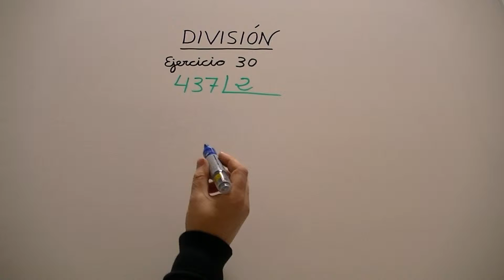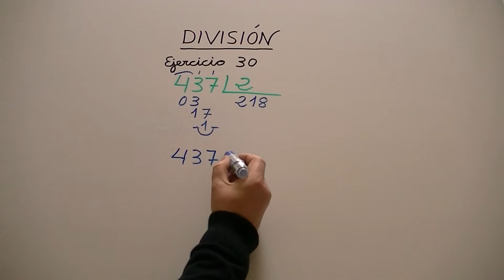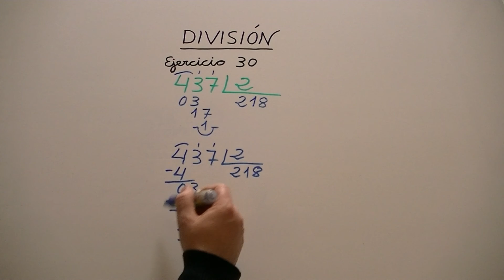Hacer una división